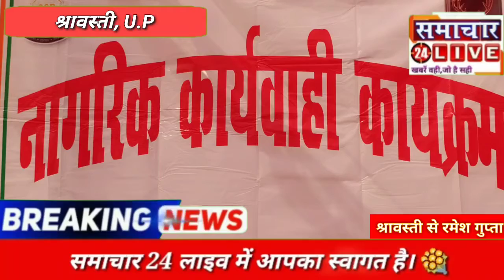62वी वाहिनी SSB के द्वारा सिरसिया में 240 किसानों को कृषि में उपयोग होने वाले वस्तुओ को वितरण किया।